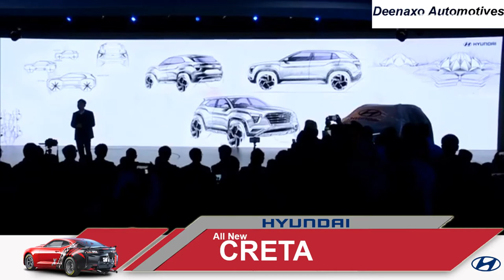Auto Expo 2020:First Look Unveiled Today at All New CRETA | Deenaxo Automotives